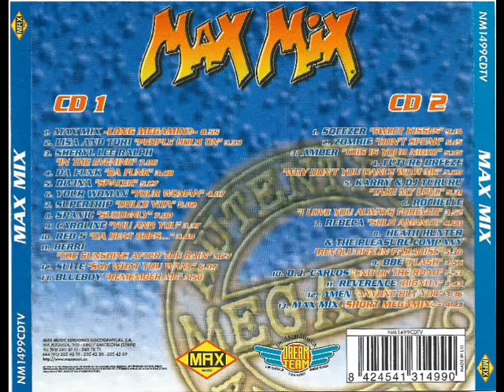22- BBE - Flash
Disco: Max Mix - El Auténtico Megamix
Mezclado: DreamTeam: Toni Peret, Jose Mª Castells & Quique Tejada
Año: 1997
Formato: Cd
Discográfica: Max Music
Pista: 22- BBE - Flash